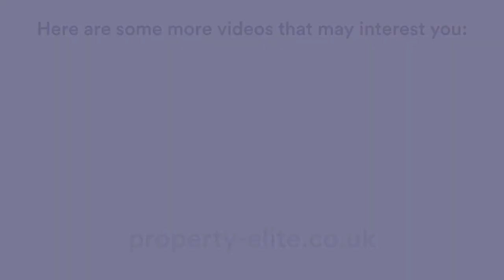RICS Insight Paper AVMs: Implications for the Profession and their Clients - Hot Topic Highlight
In this week's video, we take a look at the April 2022 RICS Insight Paper, AVMs: Implications for the Profession and their Clients.